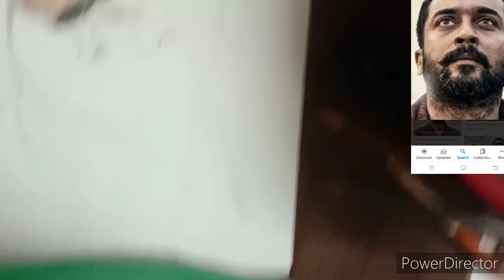MY NEW DRAWING !!😀Soorarai potru surya drawing (part 1)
Hi freinds in this video i drew surya

MATERIALS USED :

doms 24 colour pencils

HB pencils (for sketching)

Normal A4 paper

NCS realease

Pleese dont forget to press the subcrine button bye🙏